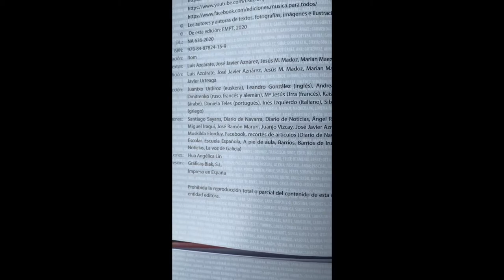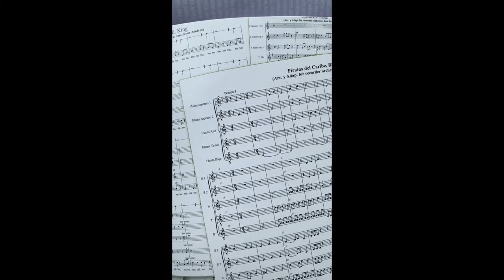Música, Educación y Cultura (I).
Libro conmemorativo del 25 aniversario de las orquestas Irubide y Julio Caro Baroja de Pamplona.